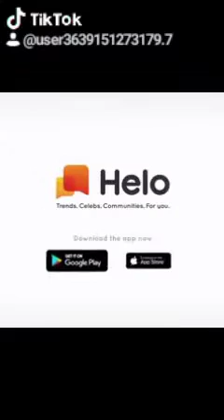2020. július 29.(1)